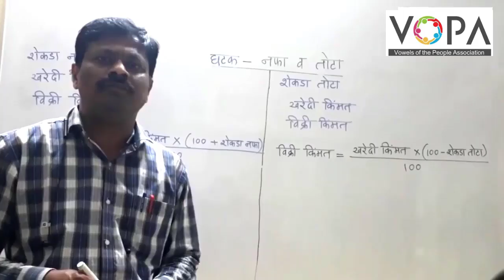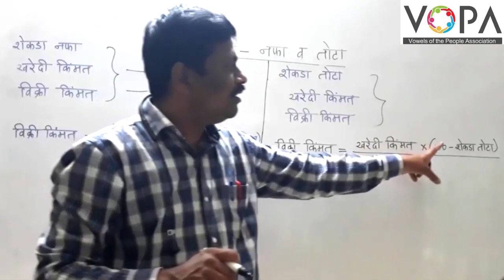८ वी । शिष्यवृत्ती । गणित । नफा तोटा । V4 । V-School